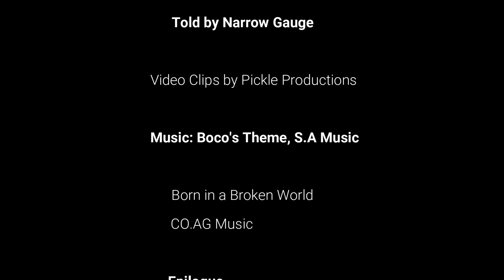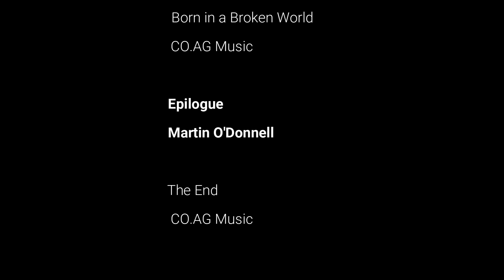Roblox Company for Boco by TheBuriedTruck Adaptation